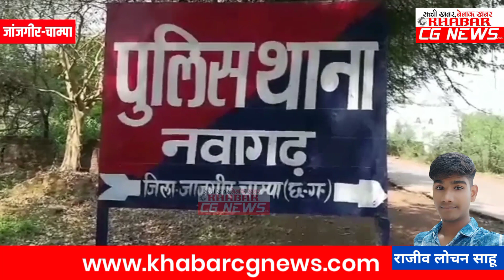बीट क्वाइन से करोड़ों पाने का झांसा, ठगी के आरोप में 6 शख्स गिरफ्तार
KhabarCGNews
Fraud of getting crores from beat coin, 6 people arrested for cheating
Bit Coin Se Karodo Paane Ka Jhansa, Thagi Ke Aarop Me 6 Shakhs Giraftar
Digital Cureency Ke Lalach Me Fansa
Beat Coin Ka Lalach
Beat Coin Ka Jhansa
Beat Coin Ke Naam Par Thagi
Beat Coin Ke chakkar Me Ganvaya Rupye
Karodo Milne Ka Diya Gaya Jhansa, Fir Kar Li Thagi
Bit coin Ko Lekar Thagi